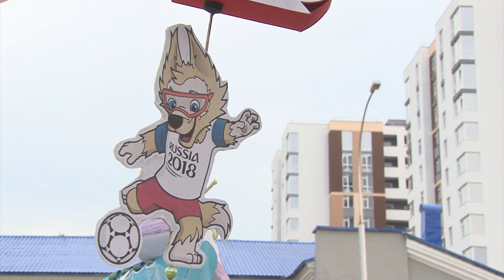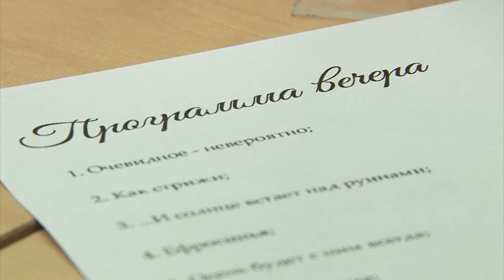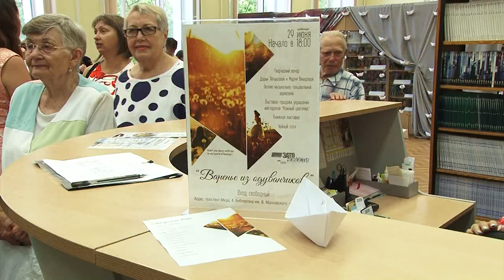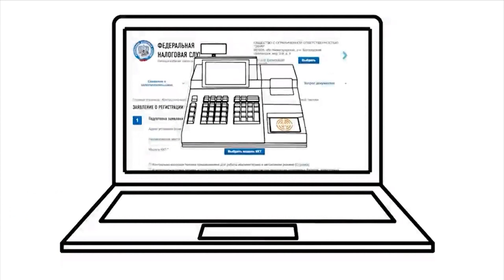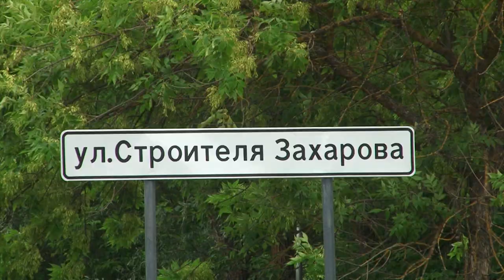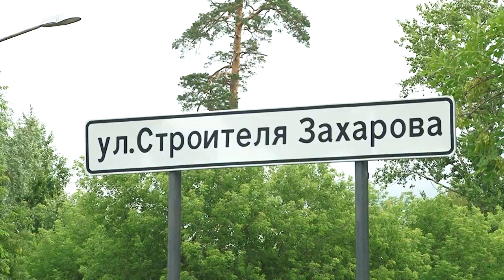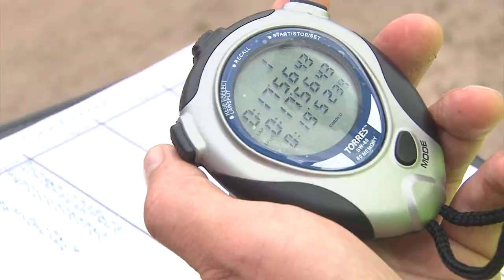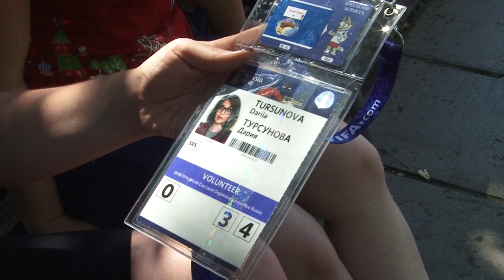Итоги недели 02.07 - 07.07